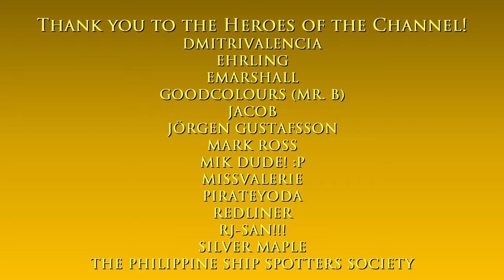"Romero easter eggs" - funeral home, cemetery, butcher | GTA: Vice City - Definitive Edition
Hello and welcome to The Game Tourist, featuring GTA: Vice City - Definitive Edition! :)

1. Café de Manhã - Martin Landström

Main computer used:
Type: Desktop PC
Processor: Intel Core i7-13700K
Graphics card: GeForce RTX 4070 Ti 12GB TUF Gaming OC
Motherboard: Gigabyte Z690 Aorus Pro DDR4
RAM: 32GB DDR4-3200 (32*1) Kingston Fury Beast RGB
SSD 1: 1TB Samsung 980 M.2 NVMe 1.4 PCI 3.0 x4
SSD 2: 1TB Western Digital WDC PC SN730 M.2 NVMe 1.3 PCIe 3.0 x4
HDD 1: 2GB Seagate Barracuda
HDD 2: 1GB Seagate Barracuda
Cooling: MSI Mag CoreLiquid 240R V2 RGB AIO
PSU: Antec NE 850Gold M 850W 80+ Gold Full Mod
Case: NZXT H7 Flow (Black)
Monitor: LG 27" 27UL550-W UHD

Other hardware:
Recorder: Elgato Game Capture 4K60 S+
Headset: ROG Delta
Mouse 1: ROG Gladius II (wired)
Mouse 2: Logitech M170 (wireless)
Keyboard: Logitech G213
Controller 1: Logitech Extreme 3D Pro joystick
Controller 2: Microsoft XBox 360 Controller

Software:
OS: Windows 11 Pro
Editing: Vegas Movie Studio (legitimate purchase)
Internet: FTTH 600Mbps

About the locations:

*Funeraria Romero & hidden graves*
Funeraria Romero is an undertaker business or funeral home located in Little Haiti. Some items on its main shop window have Rockstar Games references.

A main easter egg is located at the back of the funeral home, where there are four unmarked graves, with the fourth one being uncovered and containing a skeleton with a missing arm.

*Carnicero Romero*
Carnicero Romero is a family butcher store in Little Haiti, Vice City. The store sells poultry, beef and pork, along with what appears to be human remains (with a brain, an arm and a human organ in the store's window).

It is implied that the store owners also own the Funeraria Romero business just up the road, which could be where the human body parts on display originate from.

At the butcher shop's display, there's a severed arm on one of the trays, which could be the missing arm from the skeleton at the grave site behind the Funeraria Romero.

Set in 1986 within the fictional Vice City (based on Miami), the single-player story follows mobster Tommy Vercetti's rise to power after being released from prison and becoming caught up in an ambushed drug deal. While seeking out those responsible, he slowly builds an empire by seizing power from other criminal organisations in the city.